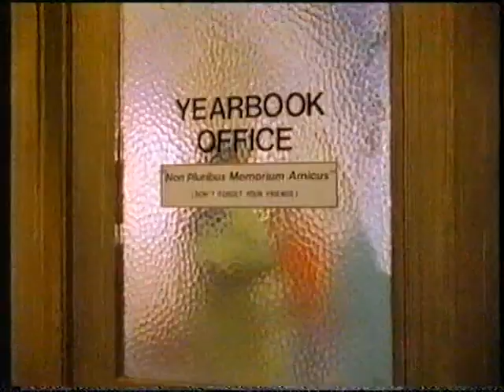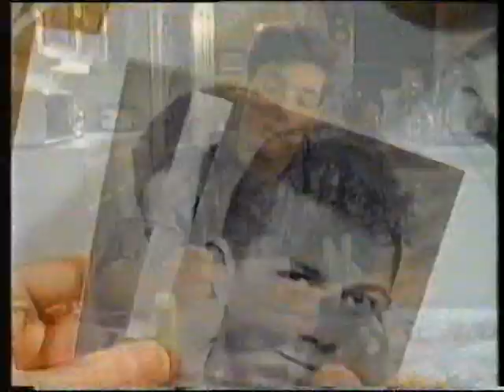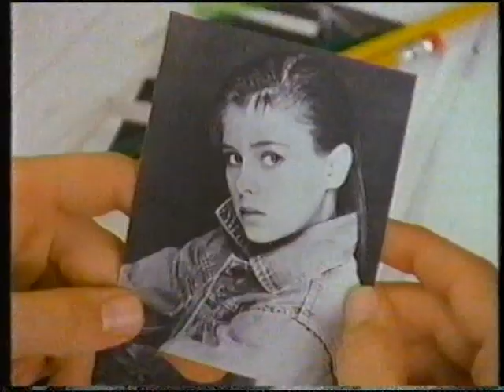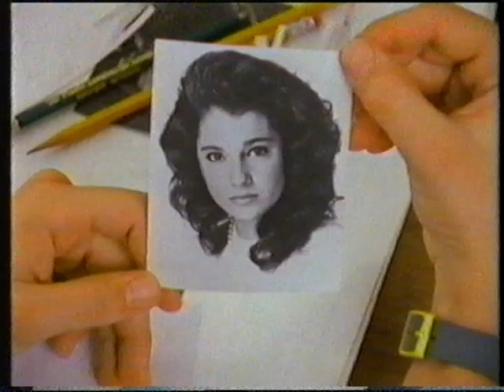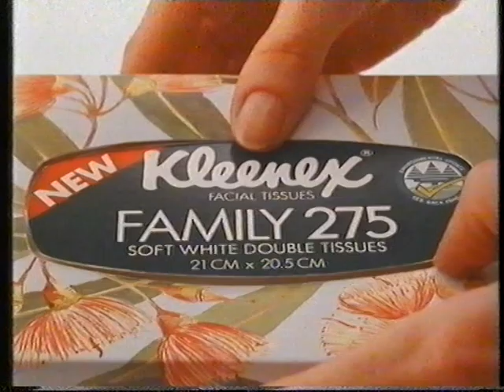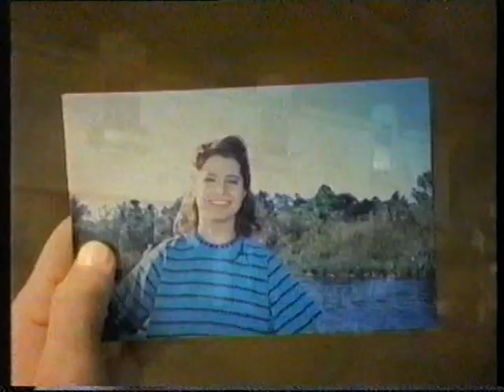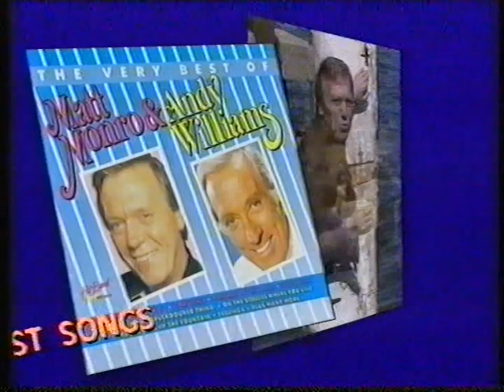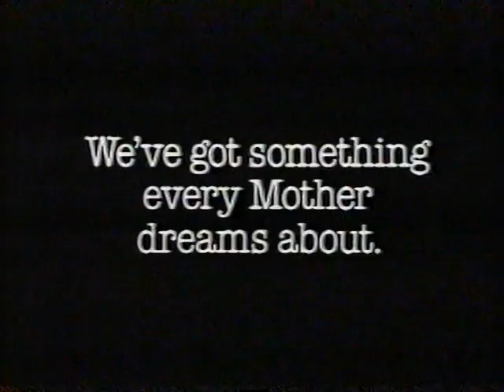New Leave it to Beaver 90 - "What If" - 26/02/89